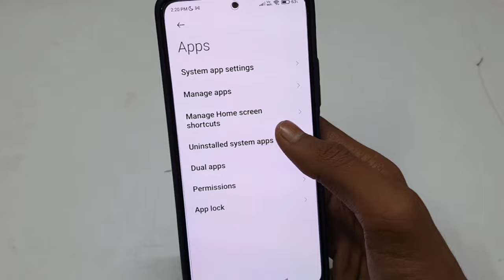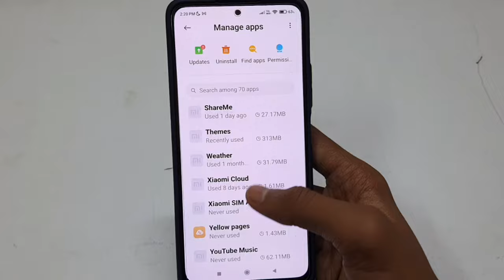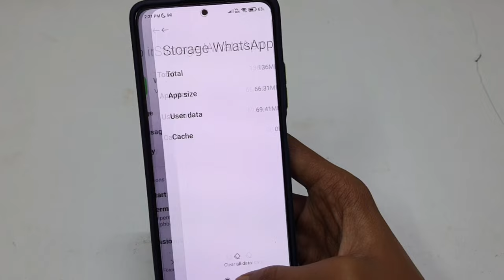Redmi Phone Data Clear | Redmi Clear Cache | Redmi Me Clear Data Kaise Kare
Redmi Phone Data Clear | Redmi Clear Cache